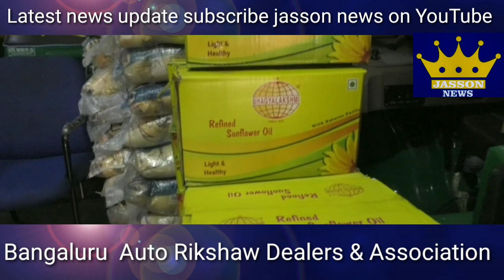Bangaluru Auto Rikshaw Dealers & Association COVID-19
Bajan Auto Richshaw Ltd, the most  popular company owners distributed The Ration kits to 16000 Auto Rickshaw drivers on Account of COVID- 19 Lockdown under the Collaboration of the Bangalore Auto  Richshaw charitable Trust and the Bangalore  Autorichshaw Dealers and Drivers Association.
The Trust and Association president sri.shaik Ahmed and general  Secretary  sri.D.P. Ravichandra, Trustees and members are  thankful to Bajaj Autorichshaw Company owners for  their contribution.
The Trust and  Association have given a Request  letter to  Central and state government to  issue an amount of Rs.5000/. to each Auto Richshaw drivers who are suffering from Lockdown. Our Honorable chief Minister sri.B.S.Yediyurappa have  already announced a relief to the Autorichshaw drivers and we congratulate and  thankful to him for his kindness